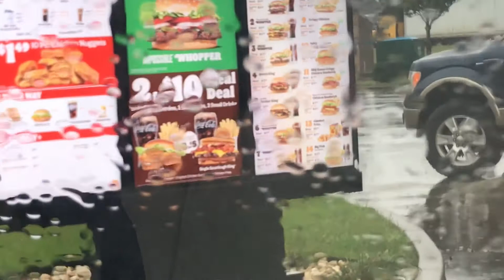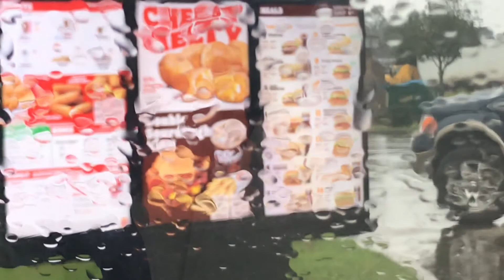Burger King’s Limited Sourdough King Burgers are back!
Burger King brought back their limited sourdough king bacon cheeseburgers for a limited time